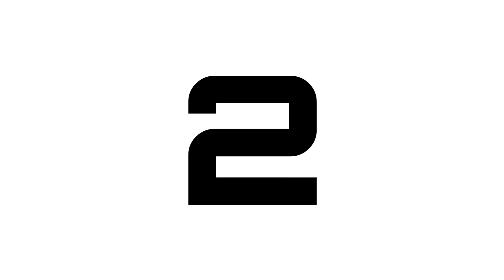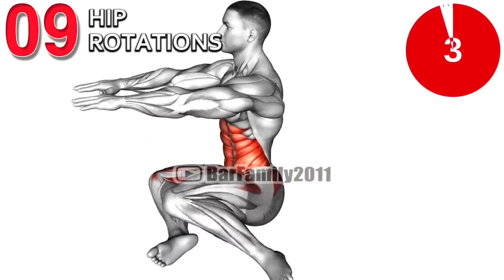Exploring Natural Methods for Enhancing Sexual Beast Size at Home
Welcome! In this video, we explore various methods that can be used at home to potentially enhance penis size. We delve into natural approaches, exercises, and lifestyle factors that may contribute to overall penile health and function. Please note that individual results may vary, and it's important to have realistic expectations. Our aim is to provide you with honest information and empower you to make informed decisions. Join us on this informative journey as we separate fact from fiction and shed light on the topic of penis size enhancement.